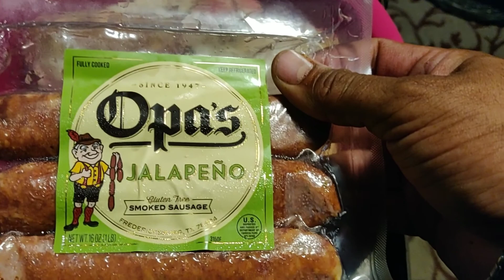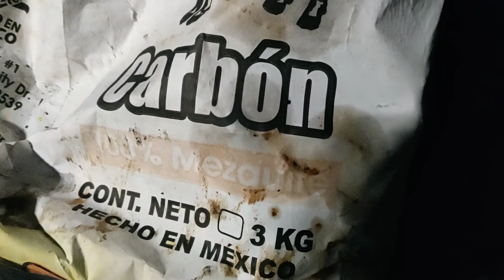Cocinando Ribeye Steaks A Carbon | VLOG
Prendimos el bote para cocinar unos bisteks. Usando carbon mexicano salio todo muy bien. Hechandonos unas frias disfrutando la musica de Ramon Ayala. Quien Dijo Yo!